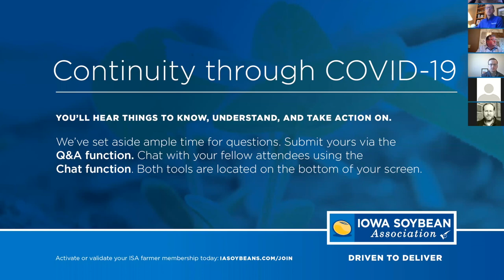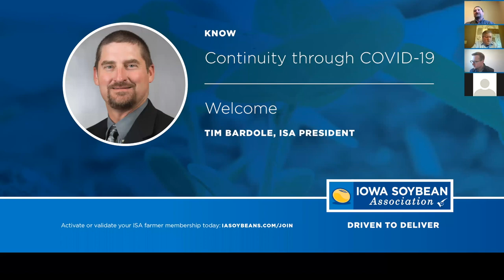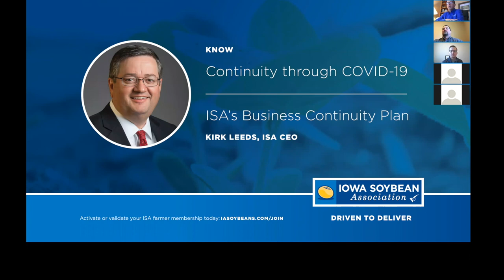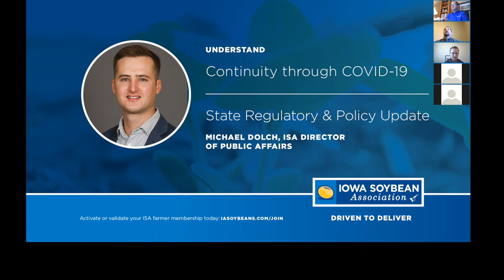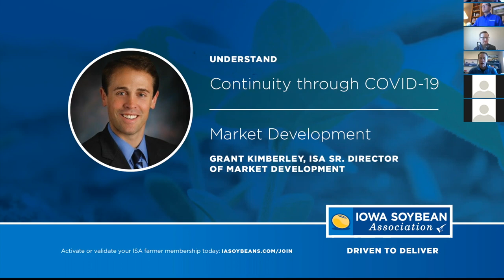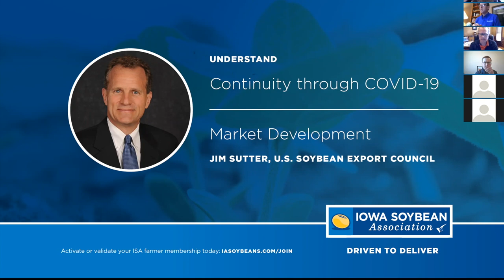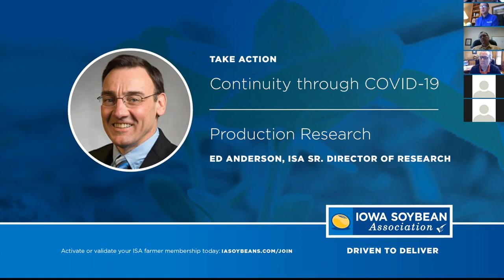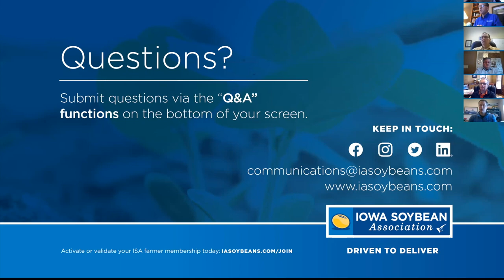Continuity through COVID 19 webinar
Recording of an online town-hall discussion involving fellow farmers and industry colleagues! “Continuity thru COVID-19” – a webinar for soybean farmers  -- was held Tuesday, March 31. Powered by the Iowa Soybean Association, the conversation highlighted things to know, understand and act on as we work to manage the impact of this pandemic while making our way to the field for a new growing season.